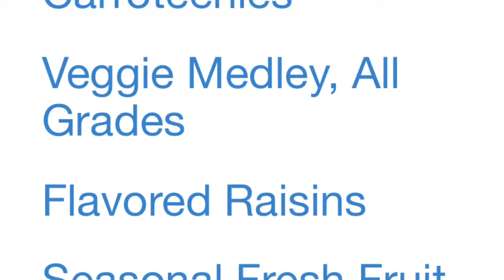Gopher News March 10, 2017